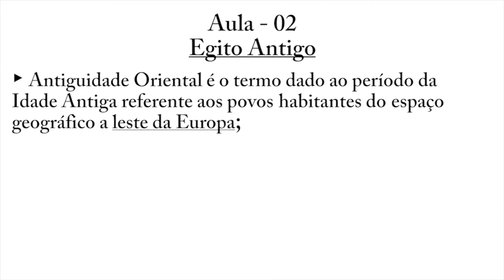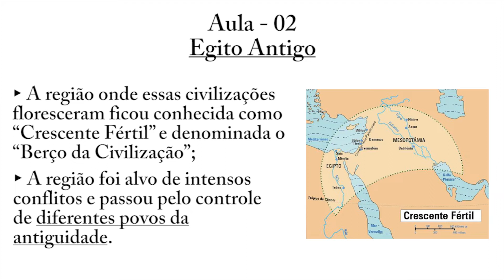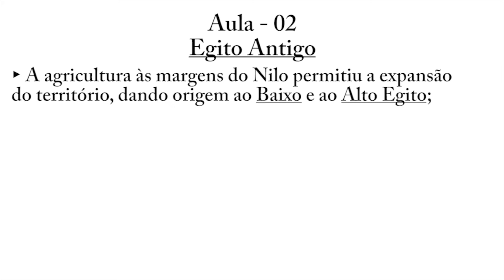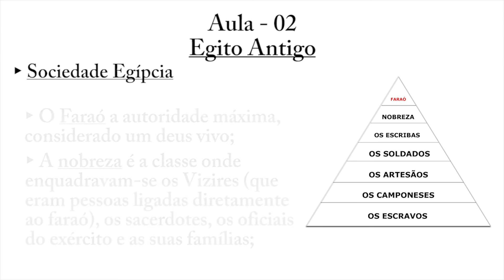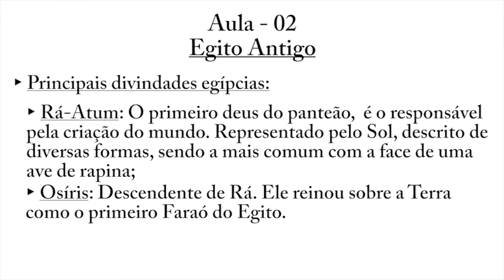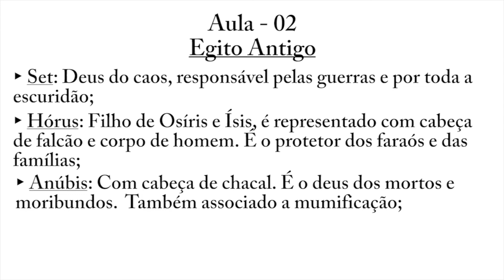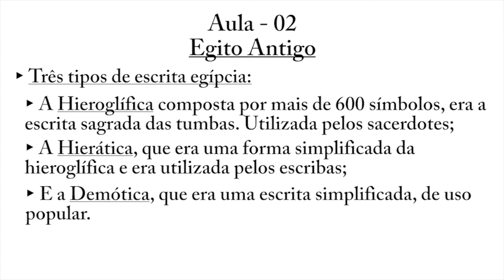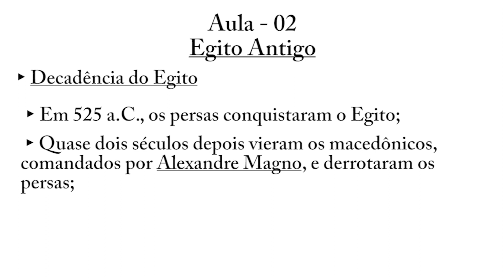EGITO ANTIGO - História Geral - Aula 02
Na nossa vídeo aula de hoje adentramos no assunto “Antiguidade Oriental” e a primeira civilização analisada é a egípcia.
Assuntos abordados:
► Antiguidade Oriental
► Crescente Fértil
► Egito Antigo

Não deixe de seguir a página da nossa produtora no facebook e instagram: